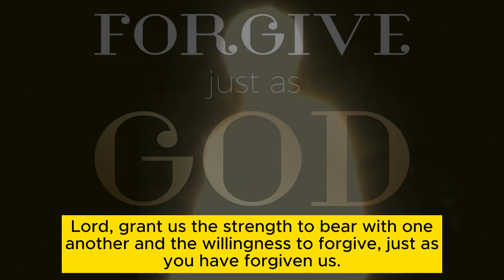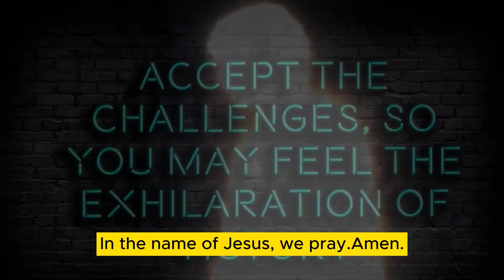A Prayer for Unity Amidst Conflict